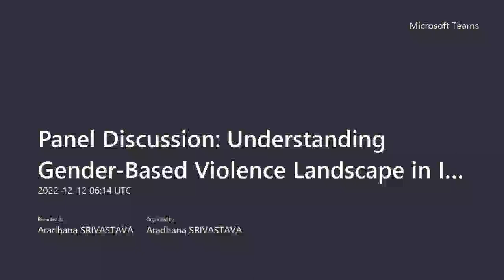Panel Discussion Understanding Gender Based Violence Landscape in India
The gender and communications teams at WFP India CO hosted a Panel Discussion  Understanding Gender Based Violence Landscape in India on 12 December as the culminating event for the 16 Days of Activism Against Gender-Based Violence campaign.

The panelists were:

Audrey D’Mello, Director of Majlis, an NGO providing support to women and children facing violence. She heads the organization’s comprehensive programme on Gender and Law, that involves legal representation and social support of women and children affected by sexual and domestic violence.

Dr. Sruti Mohapatra founder and head of Swabhiman, a registered non-profit and Odisha’s first cross disability organization.  She is actively engaged with organizations of persons with disabilities and has influenced several policy changes which have positively impacted the lives of persons with disabilities in India and the state of Odisha.

Sarika Sinha, lead for global women’s leadership programme at Coady Institute. She is a part of the autonomous women’s movement in India. She has a diverse experience of working across India and some parts of the globe with the most marginalized communities.

Moderator:  Parvinder Singh, Head of Communications | WFP in India